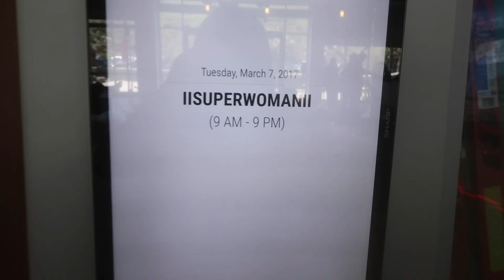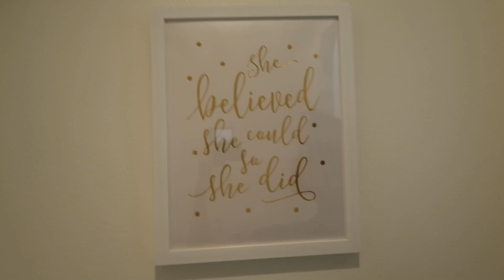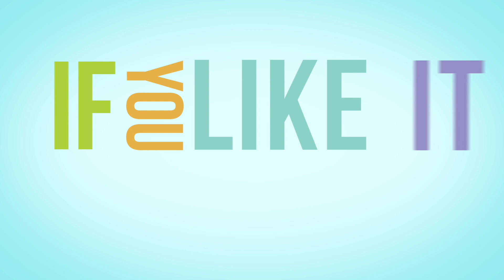The Time I Deserve Some Lovin' (Day 789)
So much girl love with The Merrell Twins & Bria + Chrissy!